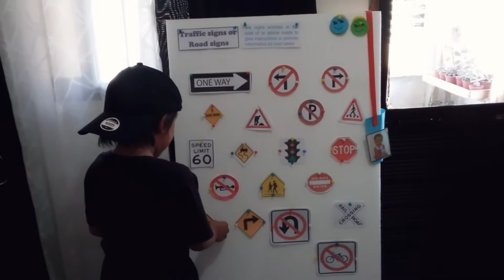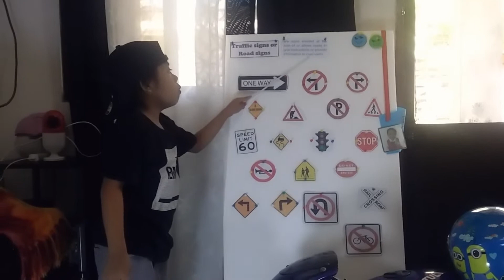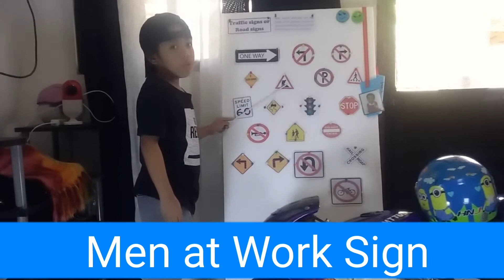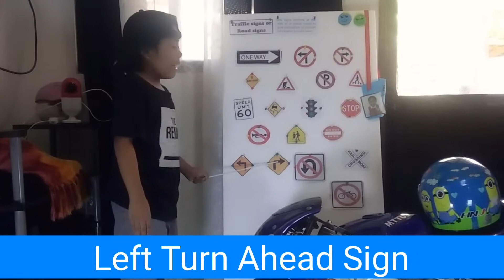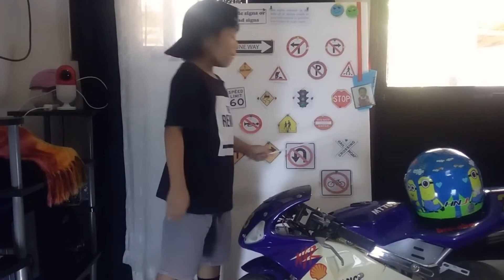Traffic Signs or Road Signs||How to read traffic signs and road signs||Little Edicle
Traffic Signs or Road Signs||Learn the traffic signs and road signs||Little Edicle